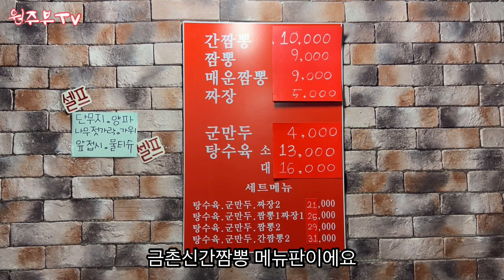파주 짬뽕 맛집 신간짬뽕 금촌점 / 매운볶음짬뽕 / 매운맛에 끝판왕 인생간짬뽕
제가 사는 동네에는 맛집이 참 많습니다
그중에서도 제일 유명한 "신간짬뽕"을 소개해드리겠습니다

경기 파주시 문화로 32 1층 신간짬뽕 금촌점
매일 11시~20시30분
라스트오더 20시
무조건 예약제
예약안하시면 오래걸립니다
홀에 사람이 없어도 예약이 많기때문에 오래걸린답니다

시청감사합니다.